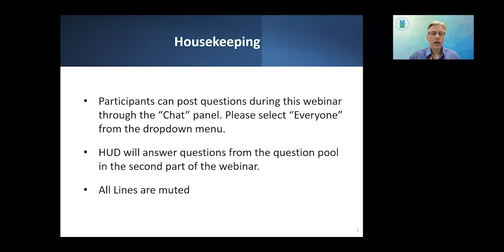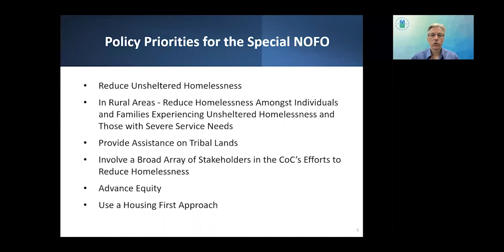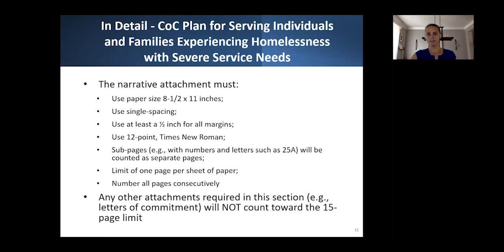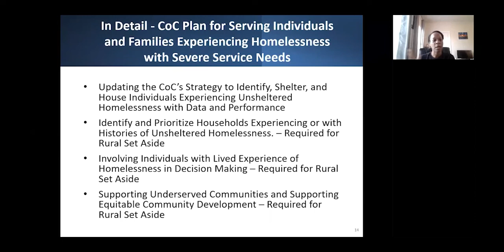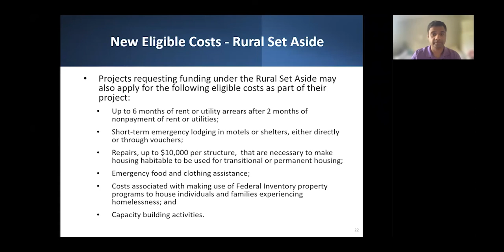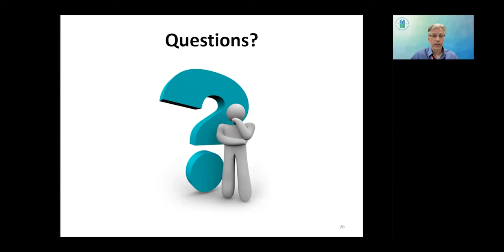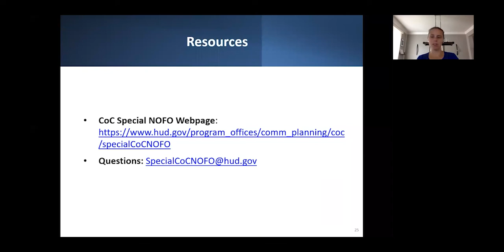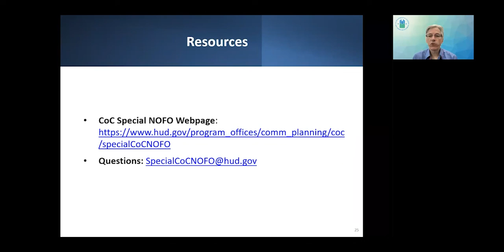Special NOFO to Address Unsheltered and Rural Homelessness - June 28, 2022